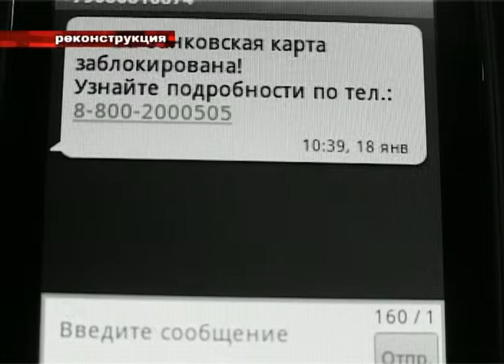Рабочие встречи главы